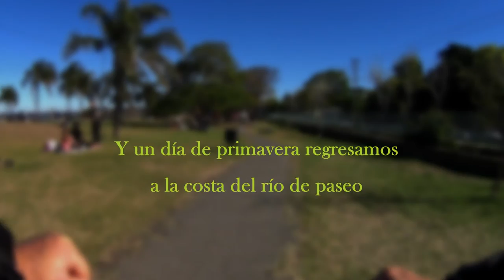Salida al río en primavera (parte I)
Salida en bici por la costa del río.Vicente López y San Isidro presentan una costa magnífica para darse una vuelta o bien sentarse a tomar el mate. Una propuesta atractiva siempre cuando nos cuidemos como corresponde.